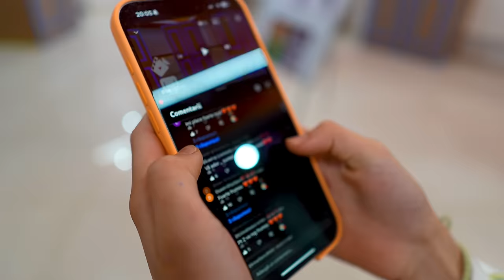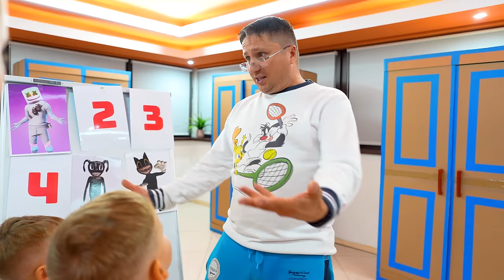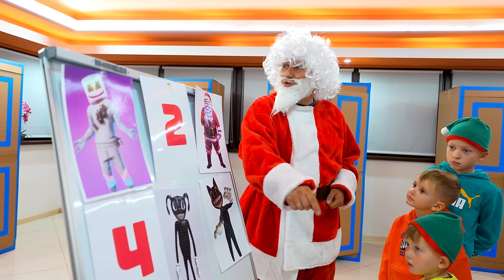Partea 3 👻 Ne ascundem de MONȘTRI în DULAPURI 🚪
Partea 3. 24 de ore ne ascundem de monștri în 100 de dulapuri extreme. Cine este găsit de monstru pierde challenge-ul. Ne caută cartoon dog și avem o surpriză.

⚠️ ATTENTION! ⚠️

⚠️ ATENȚIE! ⚠️